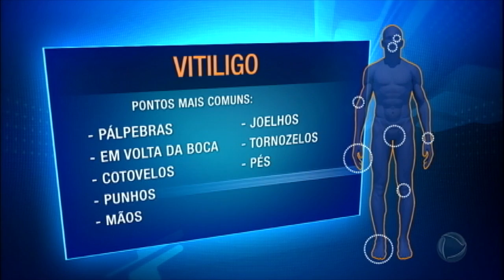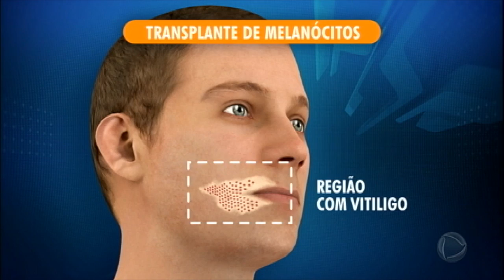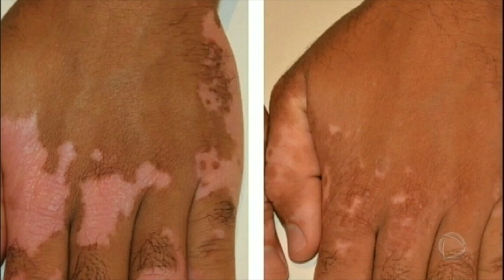Entenda como funciona o tratamento que devolve o tom da pele de quem sofre vitiligo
O Hoje em Dia explica o que é a doença crônica, acomete cerca de 150 milhões de pessoas, o equivalente a 2% da população mundial. No Brasil são 4 milhões as vítimas desse problema. Assista!